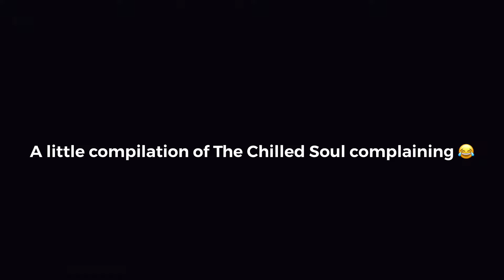Mr. Complain A Lot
Caught my boii complaining a lot but he’ll be aight